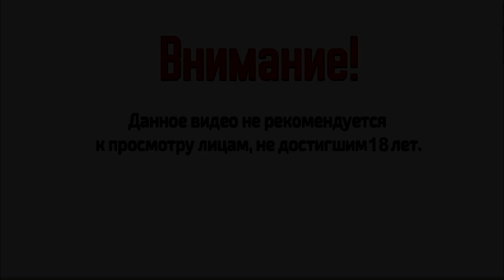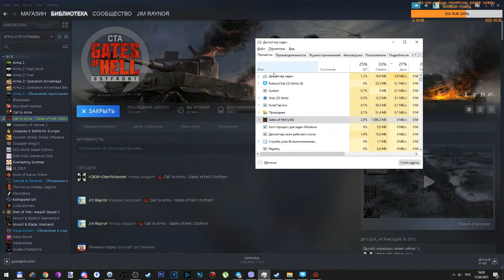Танковым Катком по Пром зоне/ 2 на 2 \ CTA - Gates of Hell \ Сетевая игра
Мой дискорд по Втв Штурм 1,2 Казаки 1,2,3, Блицкриг, Варгейм и тд